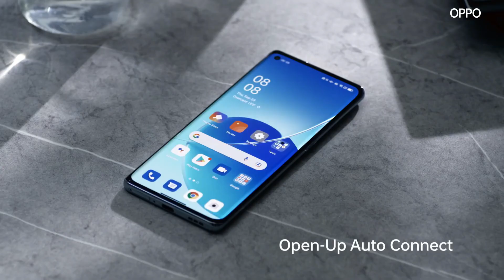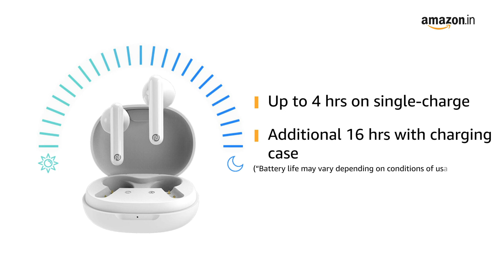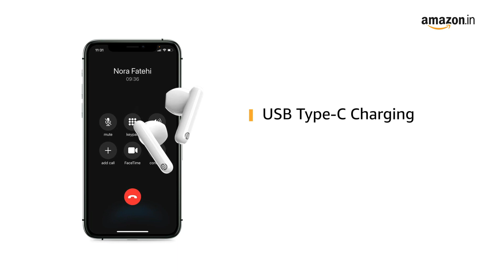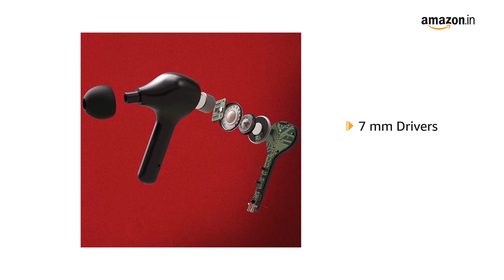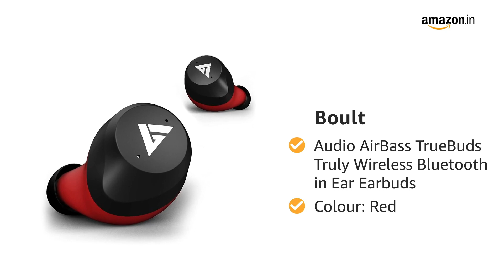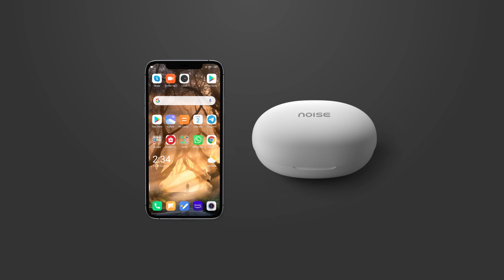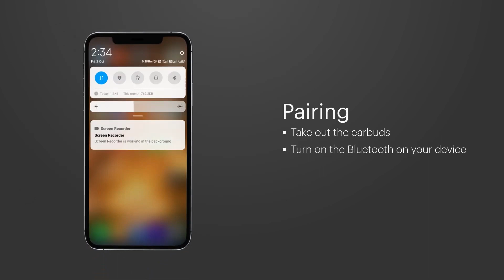Top 5 Best Wireless Earbuds Under 2000 | Best Tws Under 2k 2021 | Best TWS Earphones Under Rs 2000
True-wireless earbuds are growing rapidly in India . Their popularity is increasing a lot in the market. Companies such as boAt, Mivi, Ambrane, Xiaomi, Oppo, Realme, Noise, and pTron have increased their production in India. Few months back there were no special options in true wireless stereo or true wireless segment in India, but now there are good special options in the market. In such a situation, we have seen the best wireless earbuds in India in low budget. Meanwhile, we are giving you information about TWS coming in India for less than 2 thousand rupees. Here we are also telling you about the features and specification of these earbuds, from the price etc.

product links

Oppo Enco W11 Bluetooth Truly Wireless

Oppo Enco W31 Bluetooth Truly Wireless

Noise Air Buds Truly Wireless Earbuds

Boult Audio AirBass FX1 TWS Earbuds

Noise Buds VS103 - Truly Wireless Earbuds

boAt Airdopes 431 Twin Wireless Ear-Buds

boAt Airdopes 441 Bluetooth Truly Wireless

realme Buds Q2 Active Noise Cancellation

Boult Audio AirBass TrueBuds TWS Earbuds

Boult Audio AirBass PowerBuds TWS Earbuds

Boult Audio AirBass Q10 TWS Earbuds

Boult Audio AirBass Propods TWS Earbuds

My gears :-
My phone
my camera phone
my tripod

                    -: Solve Queries :-
best wireless earbuds under 2000 rs,
best headphones under 2000 wireless and wired,
best air bud wireless bluetooth earbuds under 2000,
best air bud wireless bluetooth earbuds under 2000 tamil,
best air bud wireless bluetooth earbuds under 2000 telugu,
the best bluetooth earphones under 2000,
best wireless headset under 2000,
best bluetooth earphones under 2000 boat,
best bluetooth earphones under 2000 big billion days,
best bluetooth earphones under 2000 in bangladesh,
best wireless bluetooth earbuds under 2000,
best bass wireless earbuds under 2000

.TAG.
best wireless earbuds under 2000 pesos,
best wireless earbuds under 2000 rs in tamil,
best bluetooth earphones under 2000 with long battery life,
best bluetooth earphones under 2000 with noise cancellation

?? COPYRIGHT: ??